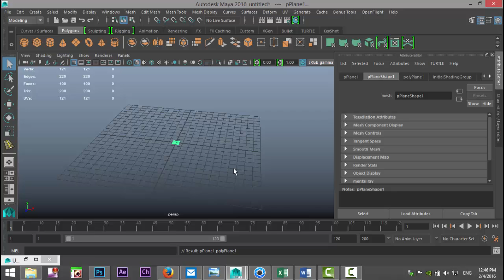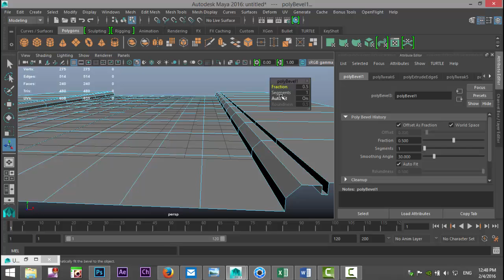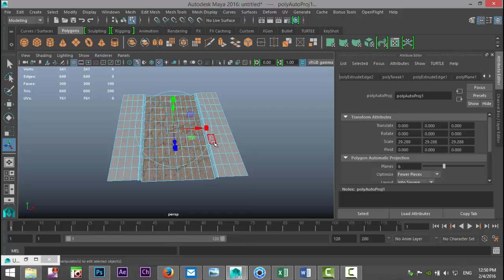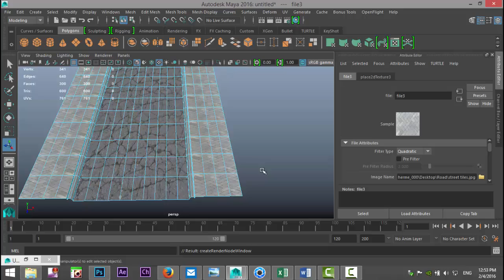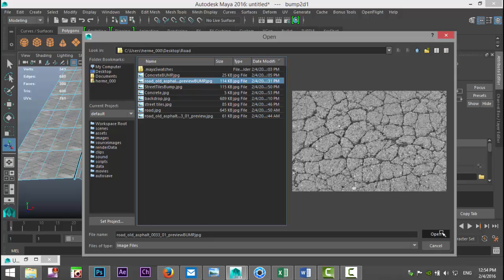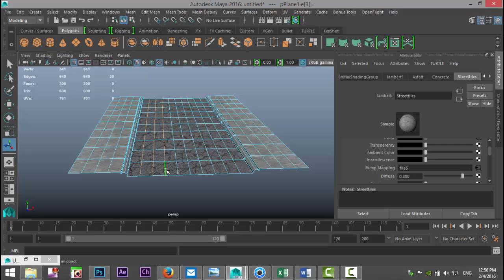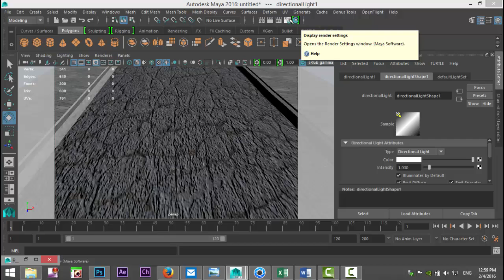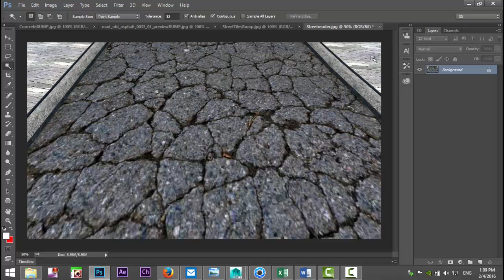Maya 2016 tutorial : How to model a rough street surface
In this Maya 2016 modeling tutorial I will show you how to model a rough street surface.

for tips & tricks, demo reels, books & goodies, Q&A and much more

Like my videos ? If you pledge USD5,- or more a month you get access to the MH-Tutorials shared folder containing Maya files, texture files and much more.